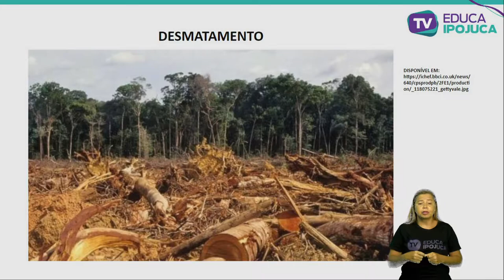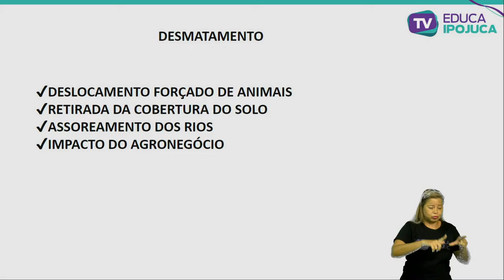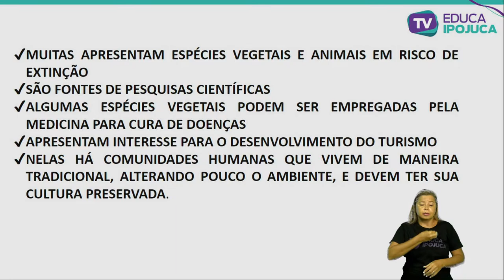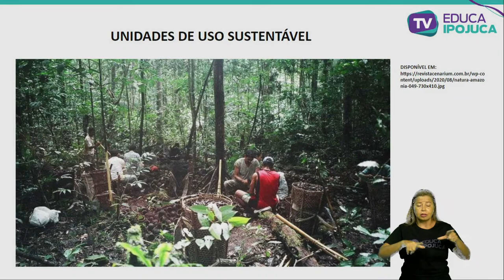GEOGRAFIA IMPACTOS DAS INTERVENÇÕES HUMANAS NAS PAISAGENS NATURAIS 6 ANO AULA N°002